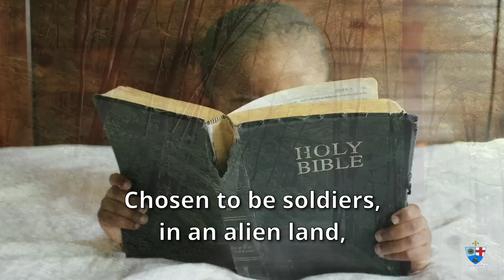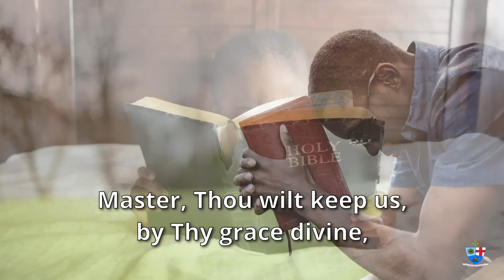LID Daily Devotion - St. Kitts Circuit - Jan 2023 - Day 1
The St. Kitts Circuit leads the Leeward Islands District in daily devotions for the period 30th January - 4th  February 2023 under the theme: When God is for Us.
Today is lead by:
Bro. Charlie Phillip, Lay Preacher.
Today's Meditation: Salvation is Promised

Powered by Methodist Media